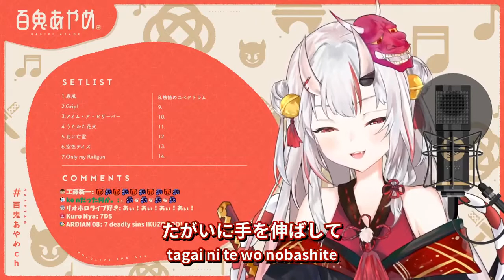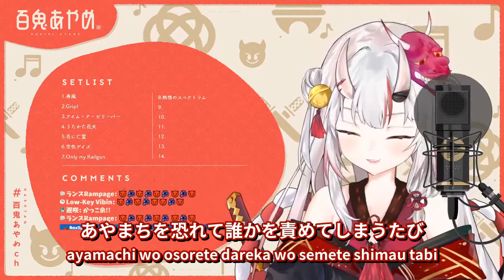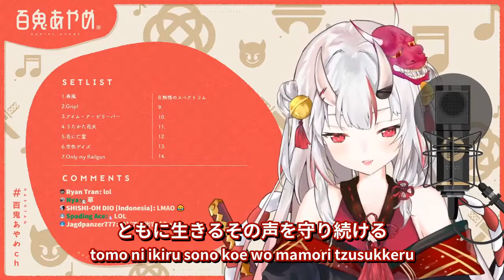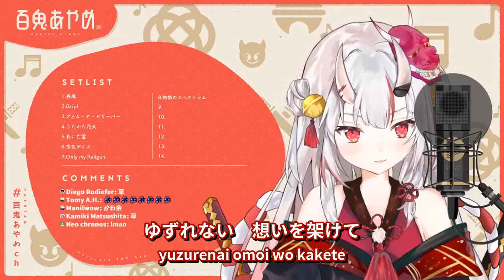【百鬼あやめ】熱情のスペクトラム (Netsujou no Spectrum) / いきものがかり (七つの大罪) 【歌枠切り抜き】(2020/08/28) Nakiri Ayame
Title: 熱情のスペクトラム / いきものがかり (七つの大罪)
         Netsujou no Spectrum / Ikimono Gakari (The Seven Deadly Sins a.k.a Nanatsu no Taizai)